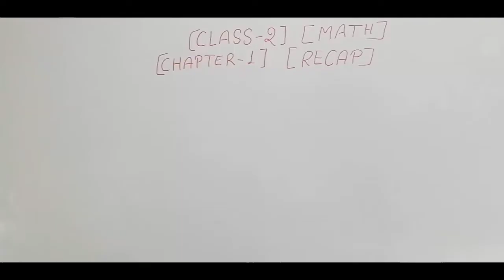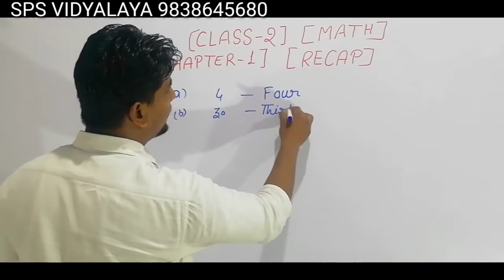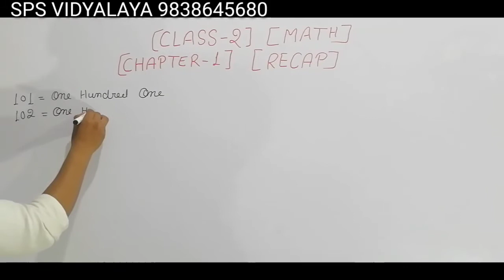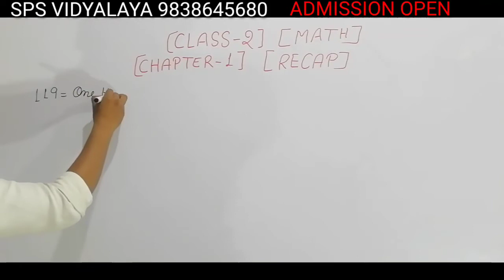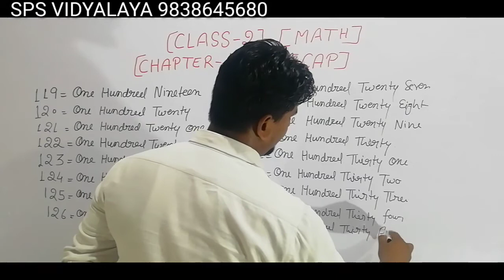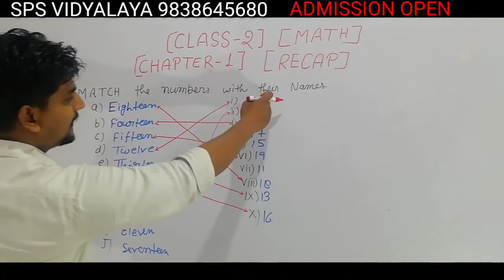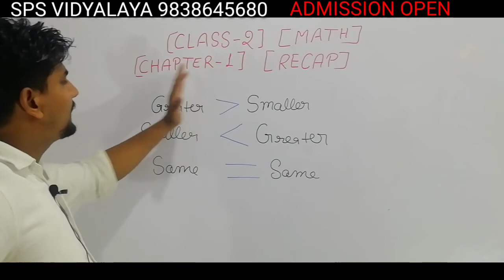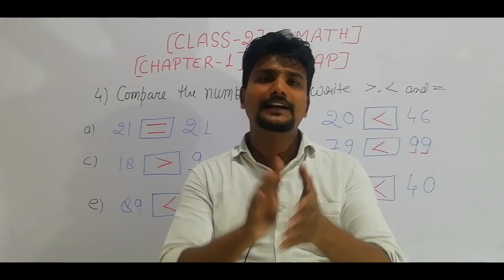Class-2, Subject-Math, Chapter-1,VideoNo-1